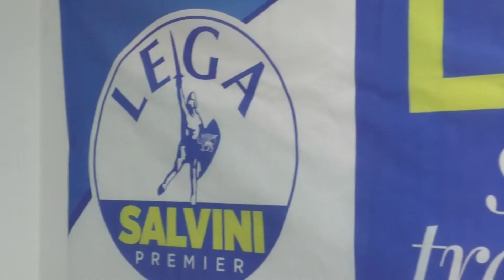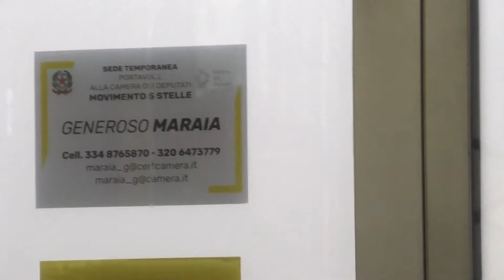Ariano, la Lega punta su Cusano: ora sono 5 i candidati a sindaco